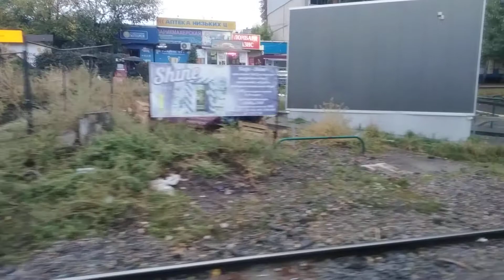Харьковский трамвай • маршрут 27 (отрывок)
Остановки:
0:00 - ул. Бучмы
0:50 - поликлиника #11
4:16 - Владимирская церковь
7:20 - 531-й микрорайон
9:09 - ул. Гвардейцев-Широнинцев
11:12 - салтовский рынок
12:51- 524-й микрорайон